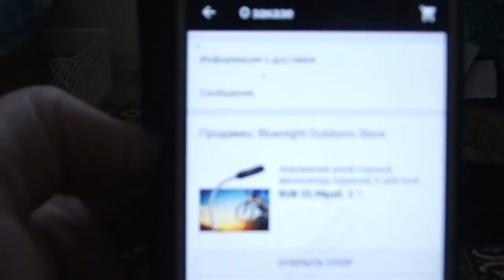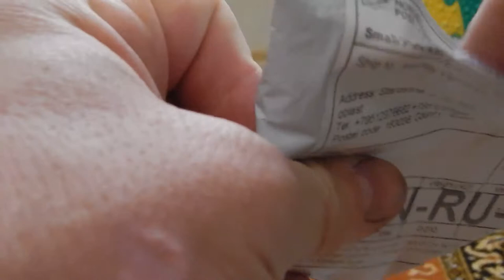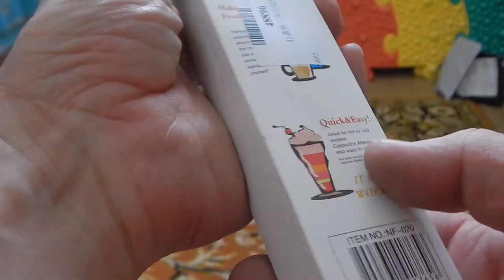Распаковка посылок из Китая #32. Магазины Пандао, Жум, Алиекспрес. Товары за балы.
Ручка шариковая в форме костей
(из Pandao Android)
Гибкий карандаш с ластиком

Фигурки супергероев Тор, Супермен, Бэтмен, Халк, Капитан Америка, Железный человек.

(из Pandao Android)
Миниатюрное дерево
Shini Q940 Стерео наушники с аудио разъемом 3.5 мм